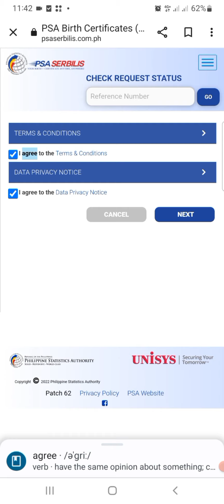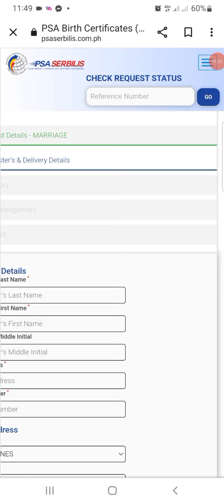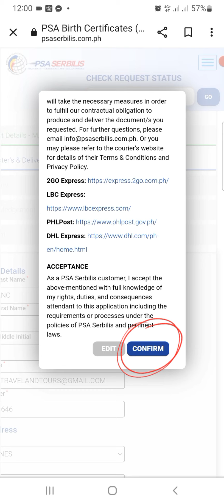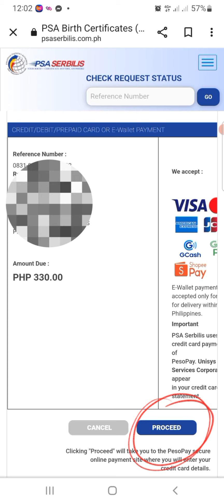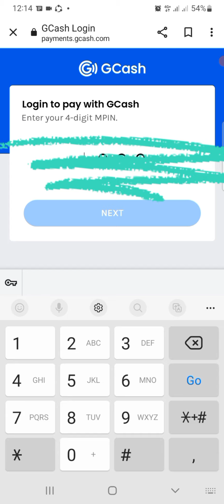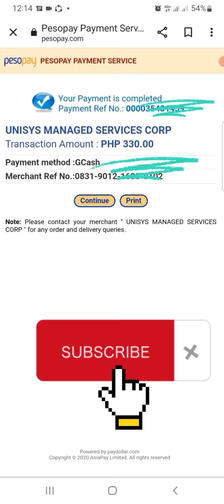Paano kumuha ng PSA Marriage Certificate tru Online.watch ti'l the end.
Paano kumuha ng PSA Marriage certificate tru online (2022) @aldenetlogronio